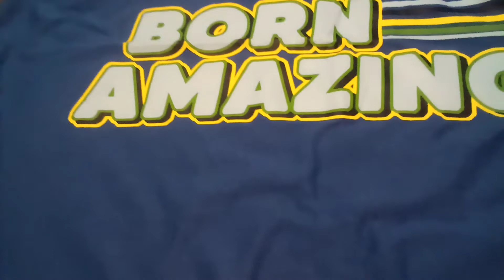Logan Wood-Born Amazing(Audio)